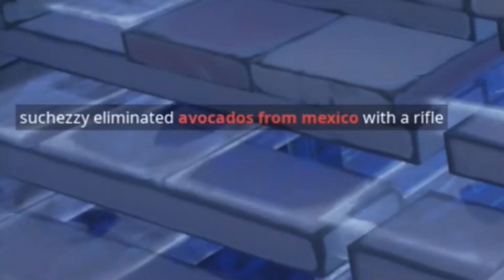Fortnite Memes 2+2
Some Fortnite Duos with Soysauxee